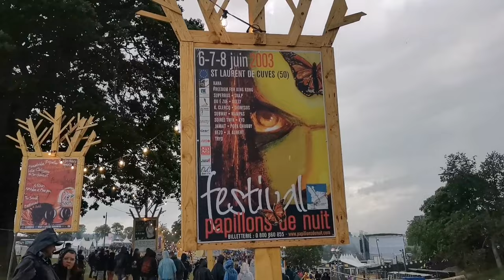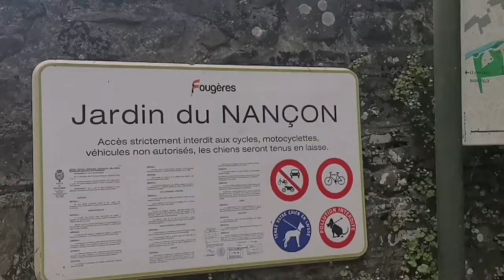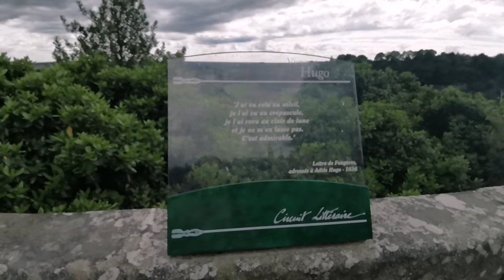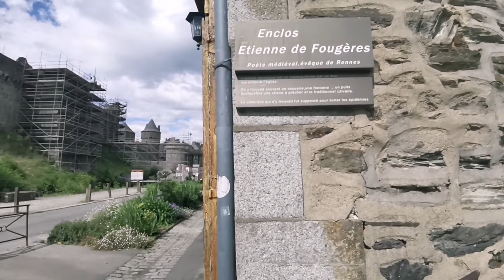FOUGERES BRETAGNE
Nous vous embarquons pour le Festival "Papillons de Nuit" qui s'est déroulé en Normandie puis avec la visite de la ville de Fougères en Ille-et-Vilaine (35).
Une aire gratuite de camping car  très proche du centre est à votre disposition dans cette commune que nous remercions fortement.
Venez visiter cette cité millénaire chargée d'art et d'histoire sans oublier son château à 11 tours.

Nous remercions beaucoup nos amis de s'être prêté au jeu de cette vidéo.

Bonne visite !
K&G

et si vous appréciez cette vidéo, likez merciiii 🙏

Musicien: @iksonmusic